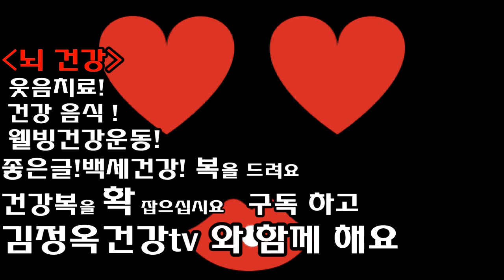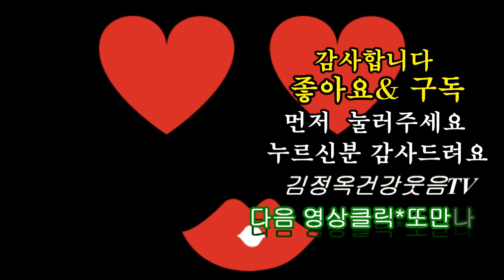혈관털기운동, 모관운동,심장팔팔운동,건강박수로 100세건강, 시리즈 암환자들도 함께 해야하는 최고의 뇌운동 건강박수, 다리쥐 절대 안나는 모관웃음운동👍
건강박수웃음운동 시리즈 암환자들도 함께 해야하는 최고의 뇌운동 건강박수, 모관웃음운동 함께해요

힐링건강특강 전문강사
김정옥명강사 올림
건강전도사 .  오직 건강만이 살길이다

음식은 자두를 자주 드시면
쥐나는걸 방지해줍니다
말린 자두가 훨씬 효과가 있습니다
자두에는 마그네슘 이 풍부하게 들어있어요
마그네슘 이 부족하면 나타나는 증상이 여러가지가 있는데
눈떨림도 오기도하고
경련이나 쥐가 잘난다고 합니다
이런 증상이 있는분들
모관웃음운동 열심히 매일 하시면서
말린자주를 매일 드시면 효과가
매우 좋습니다
모관웃음운동만 매일 해도 예방치유가 되요
그치만 음식을 드시고 싶으면
드시면 여러가지로 좋습니다
과일이니까 당연하죠
여러분 다시는 쥐가 안나는 삶이 사시기 바랍니다